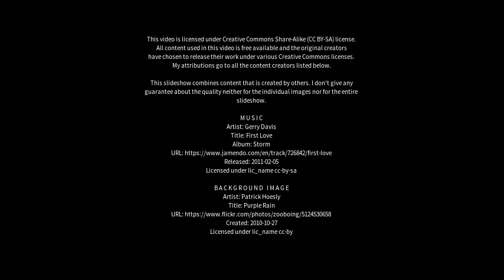Best places to visit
Best places to visit - Marston Moretaine (United Kingdom) Best places to visit - Slideshows from all over the world - City trips, nature pictures, etc.